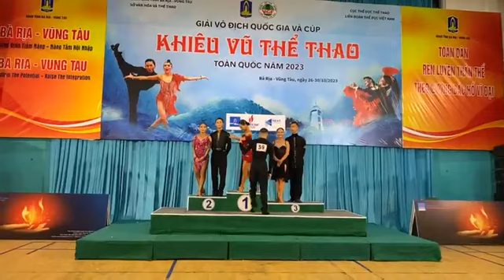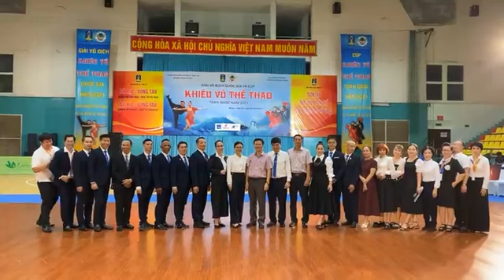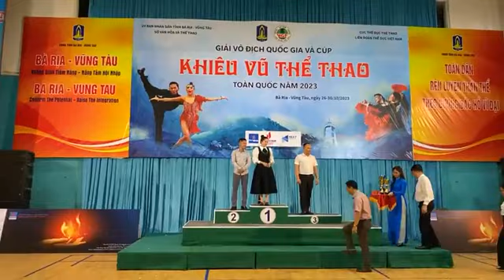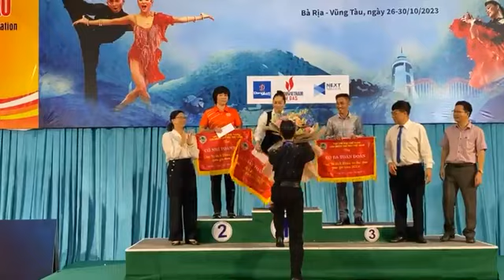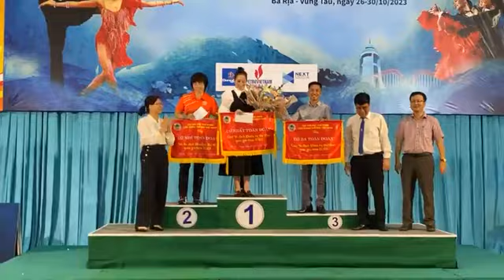2 tháng 11, 2023